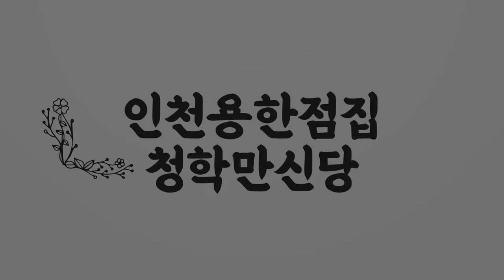[2024년 하반기 대박나는 닭띠운세] 새로운 도약을 준비해라! 그러면 벼락부자가 될 절호의 기회! 하반기 어떤 변화가 있을까? 69년생 81년생 93년생 05년생 닭띠운세